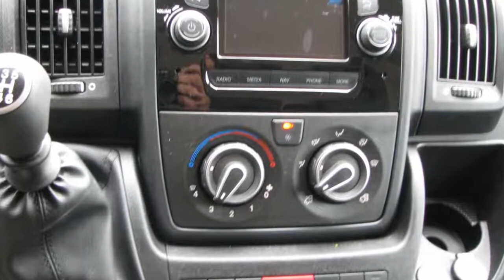Peugeot Boxer 330 2.2 HDI 130pk L2H2 Première (BJ.2015)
5 km
  Prijs:     € 19.950
  Merk:     Peugeot
  Model:     Boxer
  Type:     330 2.2 HDI 130pk L2H2 Première (BJ.2015)
  Carrosserievorm:     Bestelbus (5 drs)
  Bouwjaar:     2015
  Transmissie:     handgeschakeld
  Kleur:     Wit
  BTW/Marge:     btw

Accessoires
* 2 achterdeuren
* ABS
* Achteruitrijcamera
* Airbag
* Airco
* Armsteunen voor
* Armsteun voor
* Bestuurdersstoel met verstelbare zithoogte
* Betimmering laadruimte
* Bijrijdersbank
* Boordcomputer
* Cruise control
* Dagrijverlichting led
* ESP
* Getint glas
* Lendesteunen verstelbaar
* Metallic lak
* Mistlampen voor
* Navigatie met kleurenscherm
* Parkeersensoren achter
* Schuifdeur rechts
* Stuurbekrachtiging
* Stuurkolom in hoogte verstelbaar
* Tussenschot volledig
* Verhoogd dak
* Verlengd
* Verwarmbare buitenspiegels

Lease €419,- over 60 maanden met een slottermijn van €1,-.navigatie met bleutooth en kleurenscherm. PRIJS IS RIJKLAAR , INCLUSIEF AFLEVERINGSKOSTEN, LEGESKOSTEN ENZ. 2 JAAR FABRIEKSGARANTIE, ORGINEEL NEDERLANDSE DEALER GELEVERDE AUTO

Aanbieder
Autobedrijf Van der Veen Groningen B.V.
Friesestraatweg 257
9746TJ GRONINGEN